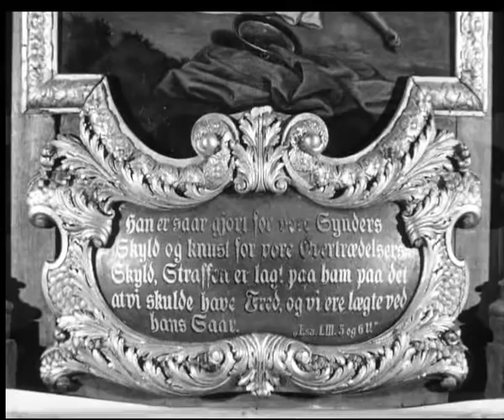Kirker i Oslo, 1954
Filmen presenterer Oslos kirker, fra de eldste kirkene, som Akershus slottskirke, Oslo domkirke og Gamle Aker kirke, til nyere kirker i byens utkant.